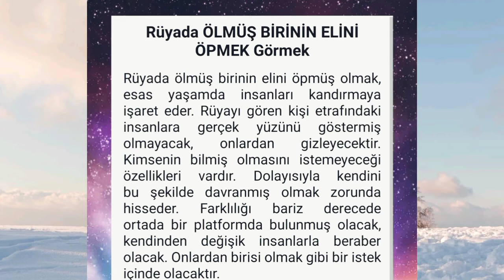rüyada ölmüş birinin elini öpmek